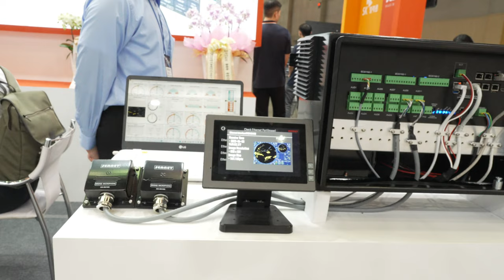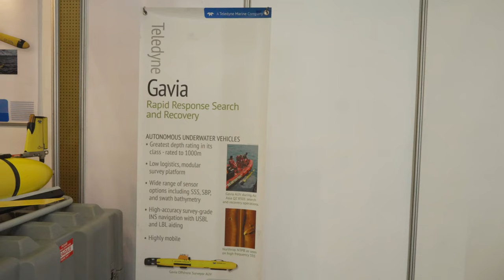Stabi;ized MADEX2023 SKtelecom 주식회사오션테크 4K 60FPS HDR